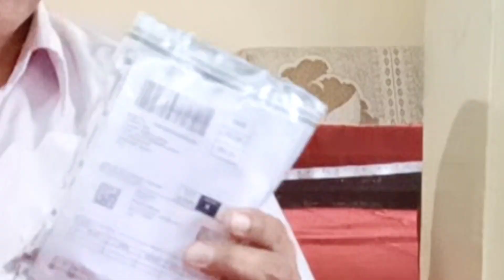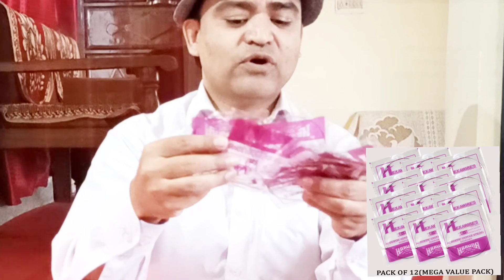Unpacking & Reviews of Guitar Strings (Karuna)CheapestGuitarStrings/सस्ती और बढ़िया गिटार की तारें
...as on date. (13 nov 2021 karuna is providing cheapest and very good guitar strings.

I have been using this brand since I have learnt guitar.

you must order it if you wanna have cheapest guitar strings 😀